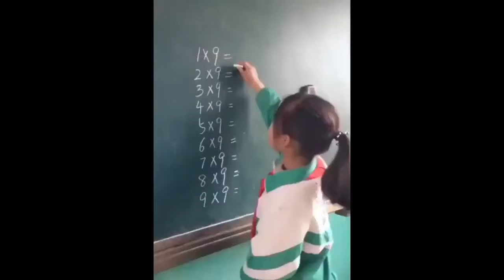Baby writing 9th sequence multiplication | Exclusive Trend Videos